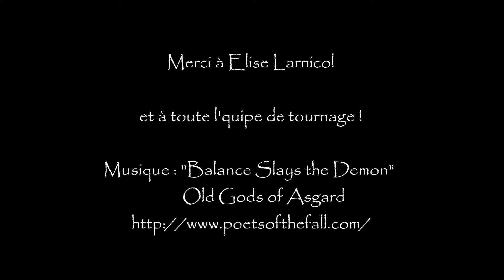GEEKOPOLIS 2014 - Making-of bande-annonce Elise Larnicol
Making-of de la bande-annonce avec Elise Larnicol pour la promotion du festival Geekopolis 2014.